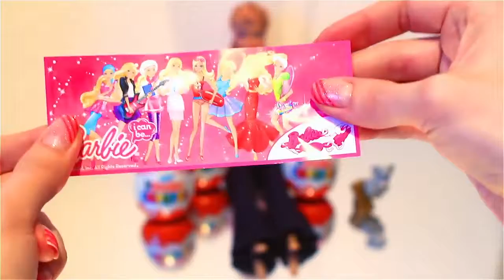5 Kinder Surprise Barbie Eggs! Unwrapping Kinder Surprise Barbie Unboxing #1 New HD